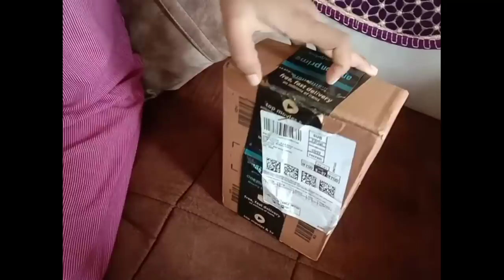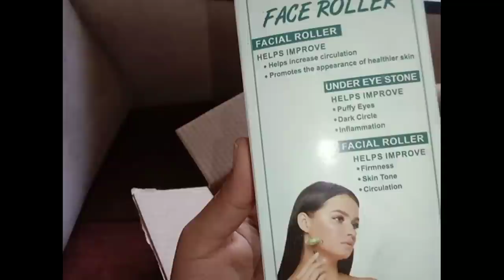ಪ್ರತಿಸಲ ಶಾಪಿಂಗ್ ಹೋದಾಗ ಇದೇ‌ ಆಗುತ್ತೆ//ಬರೀ ಇದೆ ಆಯ್ತು// shopping vlog.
Facial roller